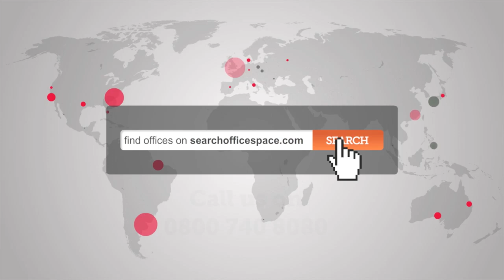Serviced Offices City of London, Moorgate - City of London, Moorgate Offices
Serviced Offices in Moorgate, City of London

Facilities at this serviced office space include; access to executive conference suites and comfortable lounge areas; high speed internet; ergonomic furnishings; covered car parking spaces; on-site gym; showers; air conditioning; secretarial and administrative services; disabled access; 24 hour access through a manned reception station and a comprehensive IT and communications infrastructure.

The office is only a short walk from Moorgate tube station with access to the Northern, Circle, Metropolitan, Hammersmith & City lines as well as National Rail services.  Liverpool Street and Bank are accessible within 10 minutes, and provide further access to the Central, District, Waterloo & City and DLR lines, as well as National Rail services.  Alternatively, the site is serviced by a number of bus, road and cycle routes.